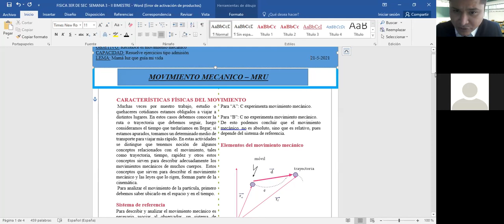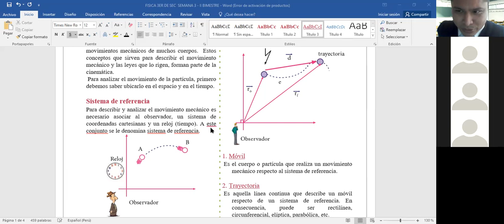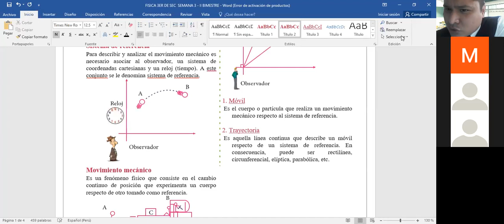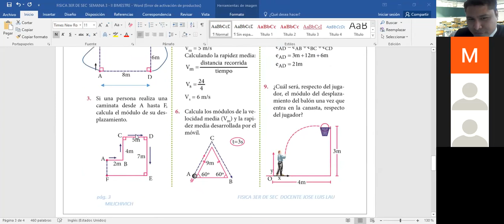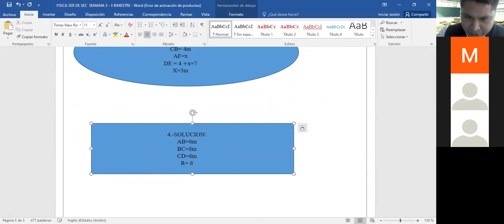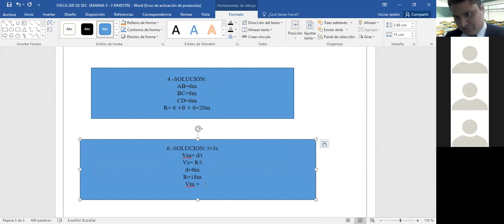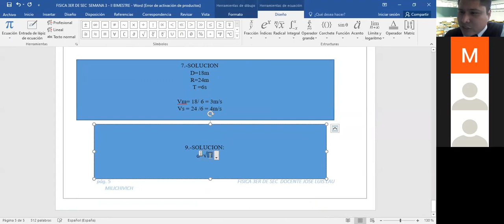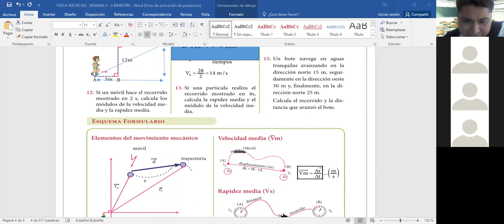VIDEO DE CLASE FISICA 3ER DE SEC SEMANA 3 II BIMESTRE